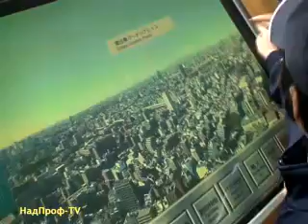Tokyo Tower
Tokyo, Japan, 2006 April